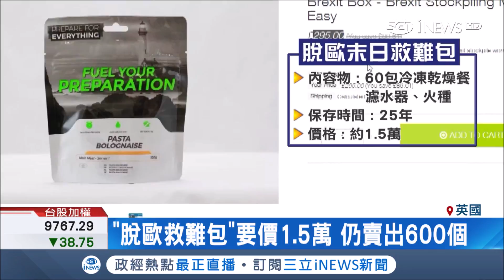英國民眾"脫歐"心驚驚~"脫歐末日救難包"要價1.5萬依舊狂賣│記者 向敦維｜【國際局勢。先知道】20190116｜三立iNEWS